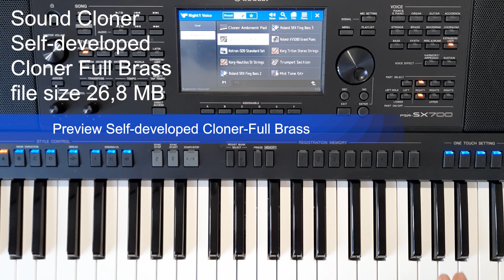Ketron SD 1000 Folk Twin Guitar on Yamaha. Voice Expansion for Genos and from PSR S670-SX900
Ketron SD 1000 Folk Twin Guitar  Voice Expansion.